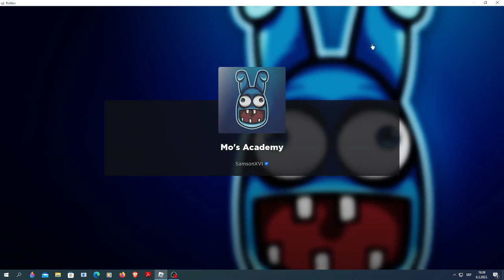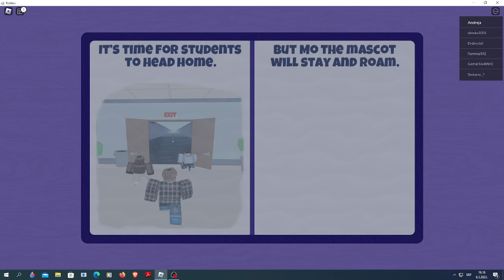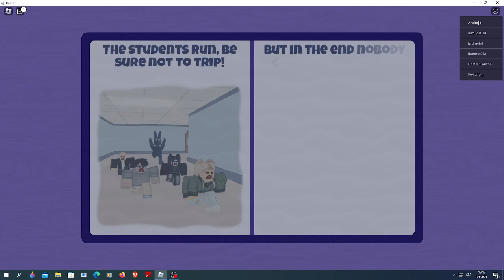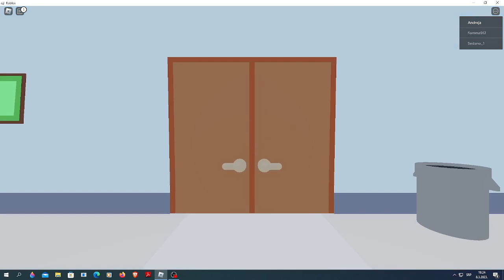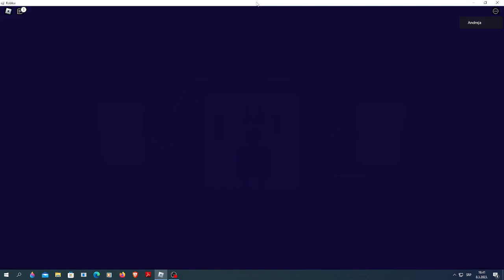escaping the CREEPIEST school in Roblox